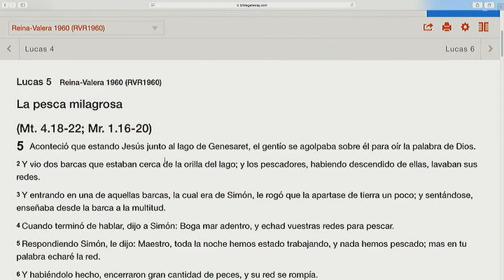Profeta Elizabeth Palacios-Vega